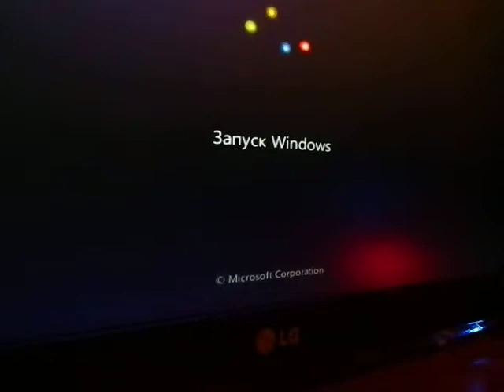P8Z68 DELUXE - POST, loading